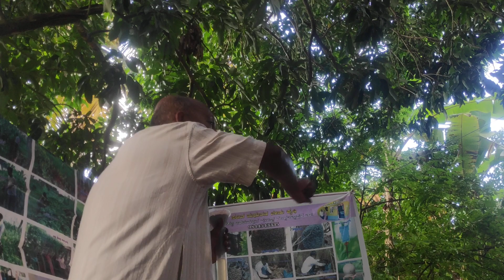18-09-2022:ನಾರಾಯಣ ರೆಡ್ಡಿ ಹುಟ್ಟುಹಬ್ಬ Soil ವಾಸು ಇವರ ಪ್ರಯೋಗ:'ಮಣ್ಣಿನ ನೀರನ್ನು ಹಿಡಿದಿಟ್ಟುಕೊಳ್ಳುವ ತಾಕತ್ತು'*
Video 5

🌹 *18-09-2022:  ನಾಡೋಜ ನಾರಾಯಣ ರೆಡ್ಡಿ ಹುಟ್ಟುಹಬ್ಬ ಮರಳೇನ ಹಳ್ಳಿ ತೋಟದಲ್ಲಿ ಆಚರಿಸಲಾಯಿತು -  ಶ್ರೀಯುತ  Soil ವಾಸು ಇವರಿಂದ ಒಂದು  ಪ್ರಯೋಗ:  'ಮಣ್ಣಿನ ನೀರನ್ನು ಹಿಡಿದುಕೊಳ್ಳುವ ತಾಕತ್ತು'*

🌳ರಾಜ್ಯದ ನಾನಾ ಭಾಗಗಳಿಂದ, ಅದರಲ್ಲೂ ಯುವ ರೈತರು .
ಅವರ ಚಿಂತನೆಗಳು- ಯೋಜನೆಗಳು ಮತ್ತು ಸಂಕಲ್ಪಗಳು ನಿಜಕ್ಕೂ ಅಚ್ಚರಿ ಮೂಡಿಸುವಂತಹವು!!!. ರೆಡ್ಡಿಯವರನ್ನು ನೋಡೇ ಇರದ; ಕೇವಲ ಅವರ ಪುಸ್ತಕ ಅಥವಾ ವಿಡಿಯೊಗಳನ್ನು ನೋಡಿ ... ಸ್ಫೂರ್ತಿಗೊಂಡು ನೂರಾರು ಮಂದಿ ಕೃಷಿಗೆ ಇಳಿದಿರುವುದು ನಿಜಕ್ಕೂ ಅಚ್ಚರಿ ತರುತ್ತದೆ. !!

🌷 ಸರಳತೆಯನ್ನ. ಜೀವಮಾನವಿಡಿ ಮೈಗೂಡಿಸಿಕೊಂಡು ಕೃಷಿಯಲ್ಲಿ ಅದ್ಭುತ ಜ್ಞಾನದ ಭಂಡಾರವೇ ಆಗಿದ್ದ ಈ ಬಡಕಲು *ಕೃಷಿ ಋಷಿ* ಎಷ್ಟೆಲ್ಲಾ... ಮೋಡಿ ಮಾಡಿ ಹೋದರಲ್ಲ ?!!!🤔🤔🤔

🌷  ಈ ಕಾರ್ಯಕ್ರಮದಲ್ಲಿ ಸಂಪನ್ಮೂಲ ವ್ಯಕ್ತಿಗಳಾಗಿ ಭಾಗಿಯಾದವರು ನಾರಾಯಣರೆಡ್ಡಿಯವರ ತುಂಬ ಆತ್ಮೀಯರು ಮತ್ತು ಅವರ ಒಡನಾಟ ದೊಂದಿಗೆ ಬೆಳೆದವರು

👉🏽  ಶ್ರೀಯುತ ಕೆ ಪಿ ಸುರೇಶ್,  ಪ್ರಖ್ಯಾತ ಬರಹಗಾರರು. *ಅಕ್ಷರ ವೃಕ್ಷ* ದ ಲೇಖಕರು.

ನಿಮಗೆ ಗೊತ್ತಿದೆ  idf ಸಂಸ್ಥೆ  ನಾರಾಯಣ ರೆಡ್ಡಿಯವರ  *ಅಕ್ಷರ ವೃಕ್ಷ*  ಶ್ರೀಯುತ K.P. ಸುರೇಶ್ ಅವರು ಬರೆದ ಪುಸ್ತಕವೊಂದನ್ನು 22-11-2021 ರಂದು ಪ್ರಕಟಿಸಿತ್ತು ಮತ್ತು ಬಿಡುಗಡೆ ಮಾಡಿತು.

👉🏽 *ಪ್ರೊ. ಚಂದ್ರಶೇಖರಯ್ಯ* ದೊಡ್ಡಬಳ್ಳಾಪುರ ನಿವೃತ್ತ ಪ್ರಾಧ್ಯಾಪಕರು ...   ರೆಡ್ಡಿಯವರು  ಮರಳೇನಹಳ್ಳಿಗೆ ಬರುವ ಮುಂಚೆಯೇ ಅವರೊಂದಿಗೆ ಒಡನಾಟ ಇಟ್ಟುಕೊಂಡವರು

👉🏽 *ಶ್ರೀ ರಂಗನಾಥ್ ಗೌಡಿಯಾ ಮಠ* - ಹೆಸರಘಟ್ಟ ಬೆಂಗಳೂರು - ಶ್ರೀಪಾದ ಭಕ್ತಿ ವೇದಾಂತ ದಂಡಿ ಮಹರಾಜ್.

👉🏽 *Soil  ವಾಸು* ...  ಮಣ್ಣಿನ ತಜ್ಞರು

👉🏽 ಸಾಧಕರ ರೈತರಾದ *ಶ್ರೀಯುತ ಲಕ್ಷ್ಮೇಗೌಡರು* ... ಕುಂಟನಹಳ್ಳಿ

🌷 *ಕೃಷಿ ಆರಾಧಕನಾಗಿ, ಮಿಗಿಲಾಗಿ ಸಮಾಜದ ಉಳಿತಿಗೆ ತಮ್ಮ ನಡೆಯಲ್ಲಿ ಯಾವುದೇ ಬದಲಾವಣೆ ಮಾಡಿಕೊಳ್ಳದ, ಸರಳತೆಯನ್ನೇ ... ಜೀವದುಸಿರಾಗಿ ಜೀವನ ಪಯಣ ನಡೆಸಿದ ನಾರಾಯಣ ರೆಡ್ಡಿಯವರ ಸ್ಮರಣೆಯಲ್ಲಿ ನಡೆದ ಈ ಕಾರ್ಯಕ್ರಮ ನಮ್ಮ ಜವಾಬ್ದಾರಿಗಳನ್ನ ಇನ್ನೂ ಹೆಚ್ಚು ಮಾಡಿವೆ* ಎಂಬ ಅರಿವು ನಮ್ಮ ಗಮನಕ್ಕೆ ಬಂತು ಮತ್ತಷ್ಟು ಯೋಜನೆಗಳು & ಹಲವು *"ನಾರಾಯಣರೆಡ್ಡಿ ಕೃಷಿ ಕೇಂದ್ರಗಳು"* ಇಡಿ ಕರ್ನಾಟಕದ ತುಂಬ ಆರಂಭಿಸಿ ಆ ಮೂಲಕ ಗ್ರಾಮೀಣ ಮಟ್ಟದಲ್ಲಿ ಅಥವಾ ಪಂಚಾಯಿತಿ ಮಟ್ಟದಲ್ಲಿ ರೆಡ್ಡಿಯವರ ಜ್ಞಾನ ಹಂಚಿಕೆಯಾಗಬೇಕೆಂಬುದು. ಅಲ್ಲಿ ಚರ್ಚೆಗೆ ಬಂದ ಹಲವು ವಿಷಯಗಳಲ್ಲಿ ಒಂದು.

🌷ನಾರಾಯಣರೆಡ್ಡಿಯವರ  ತತ್ತ್ವಗಳು ಮತ್ತು ಅವರ ಕನಸುಗಳ ನನಸು ಮಾಡುವಲ್ಲಿ ನಮ್ಮ *ನಾಡೋಜ ನಾರಾಯಣ ಕೃಷಿ  ಕೇಂದ್ರಗಳು ಇಡೀ ಕರ್ನಾಟಕದಾದ್ಯಂತ  ಆರಂಭವಾಗಿ ಸುತ್ತಮುತ್ತಲಿನ ರೈತರಿಗೆ ನೈಸರ್ಗಿಕ ಕೃಷಿಯ ಪಾಠ ದೊರೆಯಬೇಕೆಂದು  *ನಾರಾಯಣರೆಡ್ಡಿ ಫೌಂಡೇಶನ್* ನ ಆಶಯವಾಗಿದೆ . ಇದನ್ನು ಈಡೇರಿಸಲು   ಹಲವು ಅದ್ಭುತ ರೈತ ಮಿತ್ರರು   ಈ ಕಾರ್ಯಕ್ರಮದಲ್ಲಿ ಭಾಗವಹಿಸಿದ್ದರು.

🌹 ರೆಡ್ಡಿಯವರ ಅಮೂಲ್ಯವಾದ ವಾದ ಕೃಷಿ ಜ್ಞಾನ ವನ್ನ ನಮ್ಮ ಕೈಲಾದ ಮಟ್ಟಿಗೆ ಹಂಚಿದ ತೃಪ್ತಿ ನಮ್ಮದಾಗಬೇಕುದೆ. *ಆವರಿಸಿದ ಕತ್ತಲೆಯ ದೂರುವ ಬದಲು ಒಂದು ಸಣ್ಣ ಹಣತೆಯನ್ನು ಹಚ್ಚುವ ನಿಟ್ಟಿನಲ್ಲಿ ಕೆಲಸ ಮಾಡಿದ್ದೇವೆ ಅಷ್ಟೇ. ರೆಡ್ಡಿಯವರ ಜ್ಞಾನ ಸಾಗರದಷ್ಟು!! ಅದನ್ನ ಹಂಚುವ ಹೊಣೆಗಾರಿಕೆ ನಮ್ಮದಾಗಿದೆ. *ಕೃಷಿ ಏಳಿಗೆ ಎಂಬುದು ರೈತರ ಸ್ವಯಂ ಜಾಗೃತಿಯಿಂದ ಮಾತ್ರ ಸದ್ಯ! ನಮ್ಮನ್ನು ನಾವು ಸುಧಾರಿಸಿಕೊಳ್ಳುವುದು ಮೊದಲು ಆಗಬೇಕಿದೆ- ಅದು ಮಾತುಗಳಲ್ಲಿ; ನಡೆಯಲ್ಲಿ, ವಿವೇಕ ದಲ್ಲಿ ಮತ್ತು ಪ್ರಾಮಾಣಿಕತೆಯಲ್ಲಿ ಜೊತೆಗೆ ಅರಿತದನ್ನ ನಡವಳಿಕೆಯಲ್ಲಿ & ಅಳವಡಿಕೆಯಲ್ಲಿ ತೋರಿಸುವುದರಲ್ಲಿ. ರೆಡ್ಡಿಯವರು ಮಾಡಿದ್ದು ಇದನ್ನೇ. ಜೀವನದ ತುಂಬ ಕೇವಲ ಅವರು ಕೃಷಿಕಗಾಗಿ ಉಳಿದಿದ್ದರೆ ಇಂದು ನಮ್ಮ ಮನಸ್ಸಿನಲ್ಲಿ ಇಷ್ಟು ಆಳವಾಗಿ ಅವರು ಉಳಿಯುತ್ತಿ ರಲಿಲ್ಲವೇನೋ?? ಆದರೆ ಅವರು ಜೀವನದುದ್ದಕ್ಕೂ ಉಳಿಸಿಕೊಂಡು & ನಡೆದುಕೊಂಡು ಬಂದ ಆ ಸರಳತೆ & ಪ್ರಮಾಣಿಕತೆ ನಮ್ಮನ್ನ ಮೂಕ ವಿಸ್ಮಿತರನ್ನಾಗಿ ಮಾಡುತ್ತದೆ !* ಪ್ರಾಯಶಃ ಅದುವೇ ಇಂದು ಸಾವಿರ ಸಾವಿರ ಯುವ ಕೃಷಿಕರು ಹುಟ್ಟಿಕೊಳ್ಳಲು ಕಾರಣವಿರಬೇಕು!!! 🤔

ನಾರಾಯಣ ರೆಡ್ಡಿಯವರು ಈಗಿಲ್ಲ;  ಅವರ ಚಿಕ್ಕ ಮಗ *ಸಾಯಿರಾಮ ರೆಡ್ಡಿಯವರು*  ಈ ತೋಟದ ನಿರ್ವಹಣೆ ಮಾಡುತ್ತಾ...  ಆ ತೋಟಕ್ಕೆ ಬೇಟಿಕೊಡುವ ವರಿಗೆ ಮಾರ್ಗದರ್ಶನ ಮಾಡುತ್ತಿದ್ದಾರೆ.

👏🏾 ಧನ್ಯವಾದಗಳು

ಶರಣು ಶರಣಾರ್ಥಿ

✍🏽 ಡಾ ಬಿ ಎಂ ನಾಗಭೂಷಣ ಭೀಮಸಮುದ್ರ
MSRIT -LSIKC